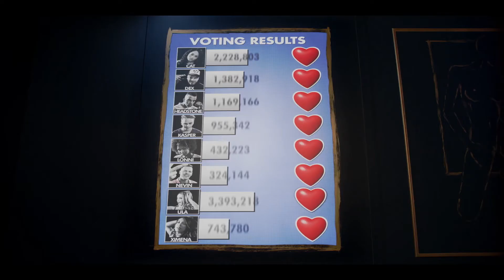New Horror Movie Trailers: The Green Knight, Siberia, and more...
This week's Torturous Teasers episode features five upcoming horror movies, offering a little something for everyone.

Included are the brand-new trailer for The Green Knight, the Willem Dafoe thriller Siberia, a fantastic looking horror-comedy Vicious Fun, as well as the latest from Funhouse and Great White.

Whether you're into epic period pieces gone gore-fest, or modern thrillers with a laugh, this list has you covered.